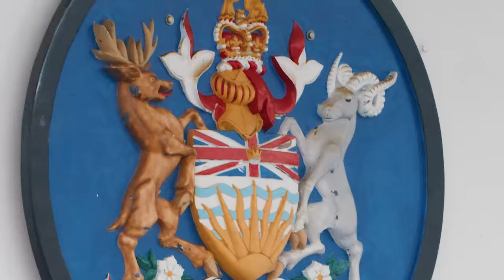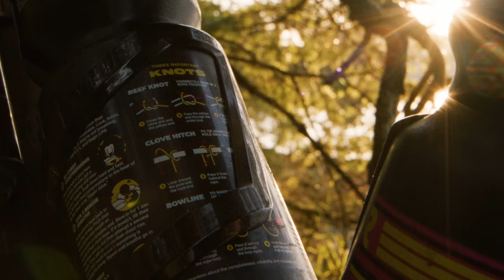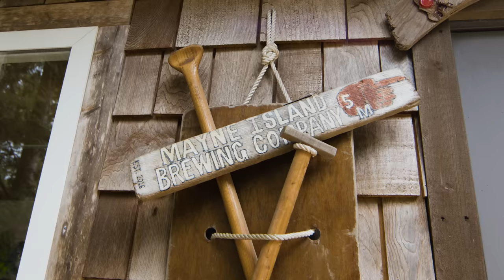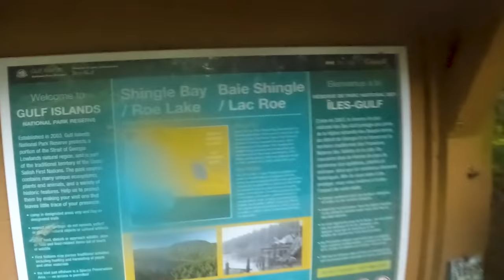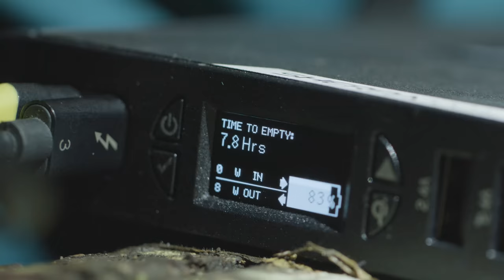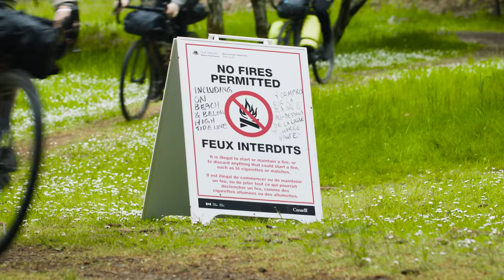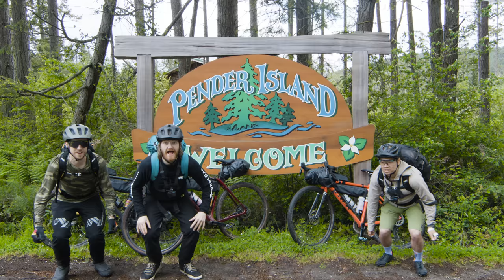We Got Lost Bikepacking the Gulf Islands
Bikepacking, again! This time we’re gravel biking for four days across BC’s Gulf Islands.

Learn more about the bike we were riding this trip, the new Checkpoint